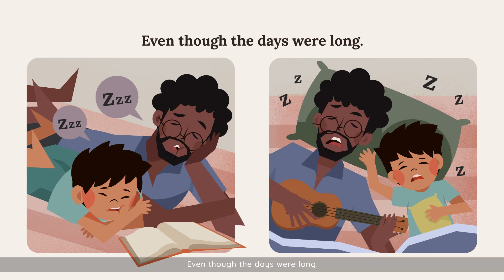Never Lose the Wonder | Children's Day Campaign 2021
Life as a parent often feels like an endless checklist - things to do, buy, prepare, remember. In the process of all these paren-things,
did you lose your wonder?

Revisit the wonder you felt when you first held your baby,
the immense pride you felt over their first steps and words...
These are so easy to forget in the hubbub of the daily grind,
but we’d like to help you remember and meet your child again.